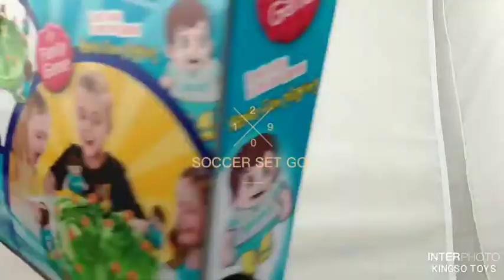Soccer Set Go!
Soccer Set Go! Board Game; Sport Game; Soccer Game;
World Cup